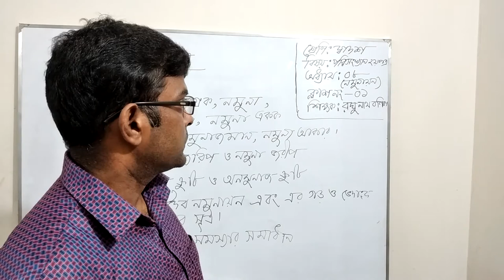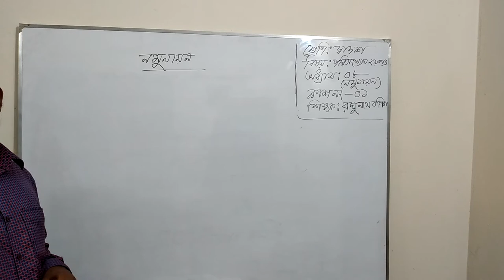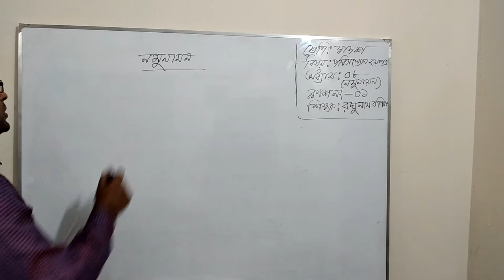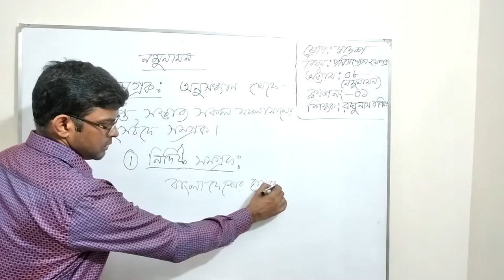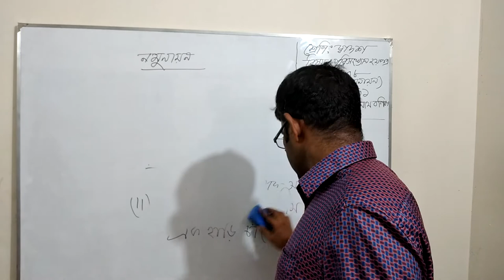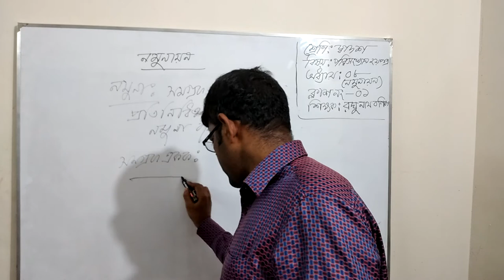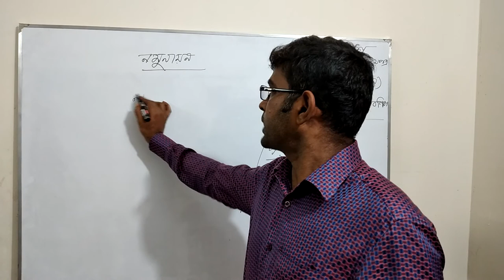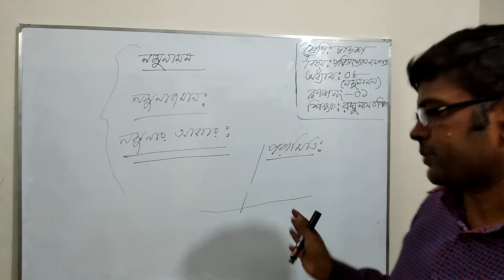XII BM Statistics 2nd Paper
Chapter No: 08
Lesson: Sapling
Lecture No: 01
Teacher's Name : Raghu Nath Banik